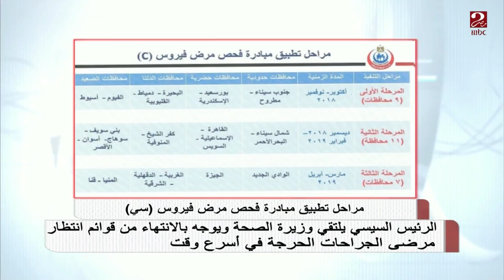الرئيس السيسي يوجه بالانتهاء من قوائم انتظار مرضى الجراحات الحرجة